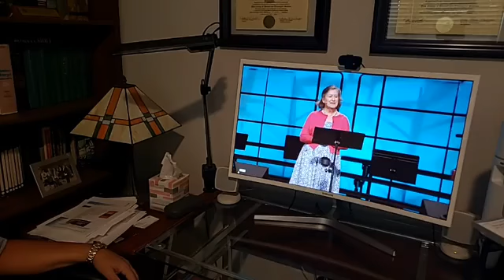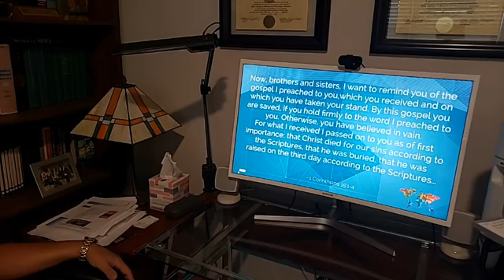Part 7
JesusChurch is a Vineyard USA church located in Riverview, FL.

To learn more about JesusChurch please visit us at myJesusChurch.com